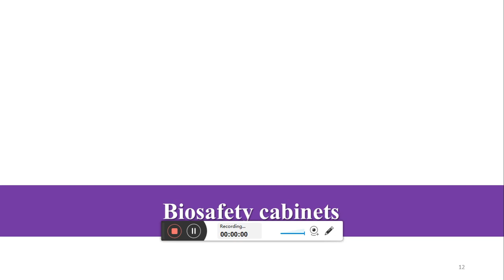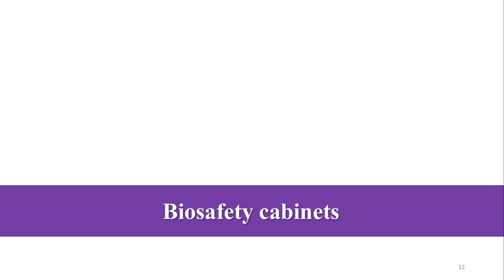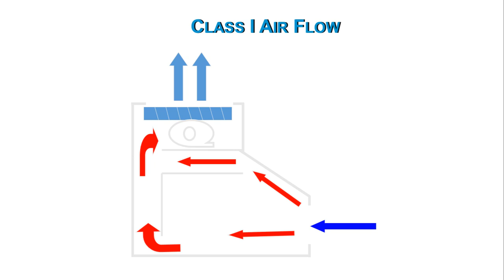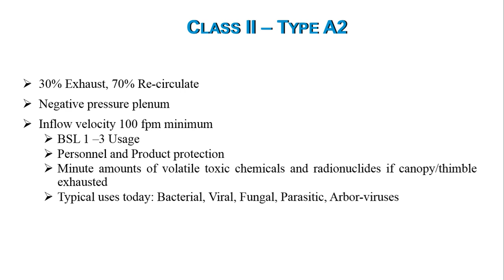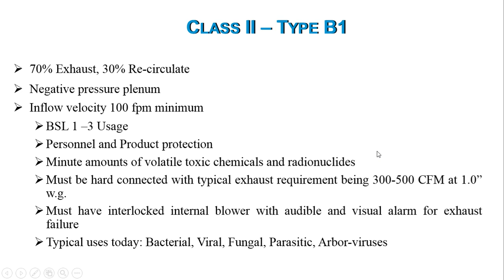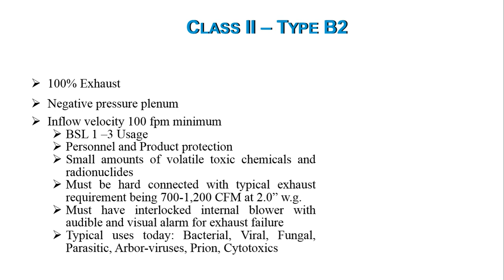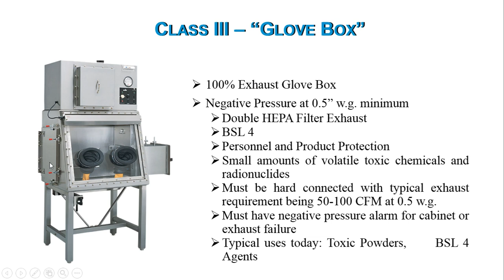Biosafety Cabinets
Biosafety Cabinets Class 1, 2 and 3